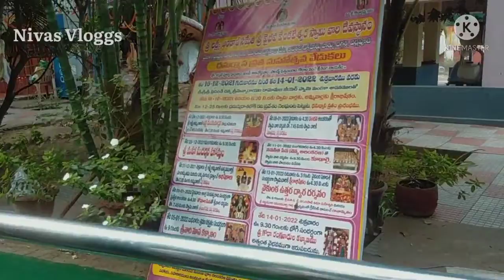Venkateswara swamy temple Autonagar Green city Visakhapatnam | Nivas Vloggs